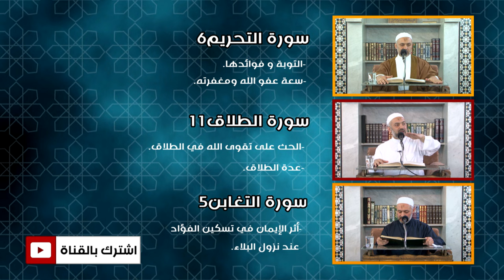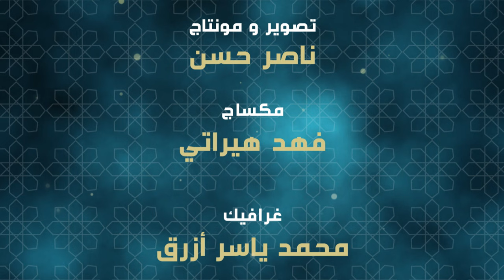سورة البقرة 3 | الآيات ( 2 - 3 )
قال تعالى: { ذَلِكَ الْكِتَابُ لاَ رَيْبَ فِيهِ هُدًى لِّلْمُتَّقِينَ * الَّذِينَ يُؤْمِنُونَ بِالْغَيْبِ وَيُقِيمُونَ الصَّلاةَ وَمِمَّا رَزَقْنَاهُمْ يُنفِقُونَ }...

درس الإثنين 19/10/2015
سلسلة: ‫#‏تفسير_سورة البقرة‬